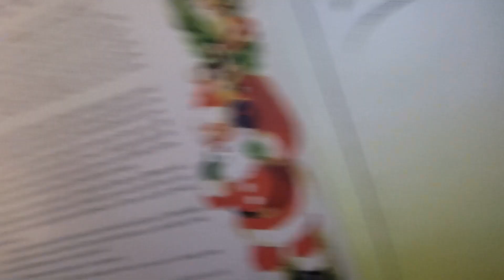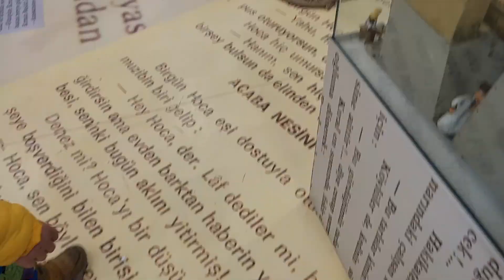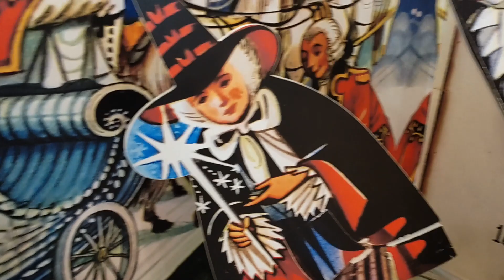جميع المسابح مع نايف ونواف